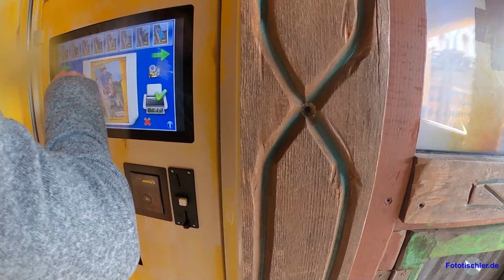Okavango River (Hafema/D), Onride, FKF Nordlichter Trip, Jaderpark, Jade, Juli 2023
Im Juli 2023 unternahm eine Gruppe des Freundeskreis Kirmes und Freizeitparks (FKF) den Nordlichter Trip zum Jaderpark und in das Landerlebnis Janßen. Im Jaderpark gab es eine Führung mit Backgroundinformationen und anschließend wurden die verschiedenen Fahrattraktionen ausgiebig getestet. Der Okavango River des deutschen Herstellers Hafema ist eine große Wildwasserbahn im Okavango Delta im Jaderpark aus dem Jahr 2021. „Auf dem thematisch angelegten Afrikagelände, dem „Okavango Delta“ entstand auf einer Fläche von 10.000 Quadratmetern eine Kulisse, die einem afrikanischen Dorf nachempfunden ist und mit vielen detailreichen und aufwendigen Dekorationen versehen wurde. Untermalt wird das Ganze mit einer eigens dafür komponierten Musik. (…) In diese Landschaft ist die Wildwasserbahn mit einer Fahrstrecke von knapp einem halben Kilometer integriert. Highlights sind eine 12 Meter hohe Abfahrt über die man mittels eines speziell konstruierten Vertikalliftes gelangt und eine zweite Abfahrt, bei der es rückwärts hinab geht.“ (Jaderpark)